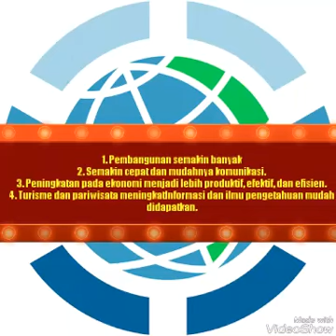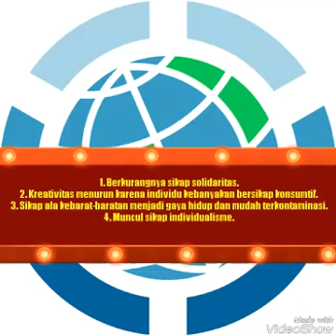Globalisasi dan HI oleh Tri Wahyuni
Video berikut merupakan Video Project pada Matakuliah Globalisasi dan Lokalitas yang diampu oleh Hizra Marisa S.IP M.Si, di Prodi Hubungan Internasional Universitas Abdurrab, semester IV.